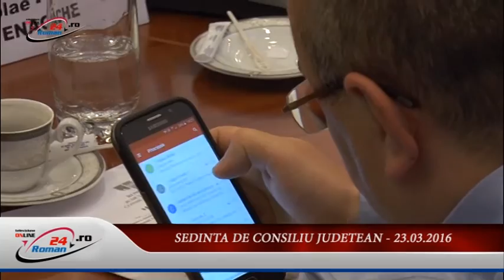DEMISIE IN LANT IN CONSILIUL JUDETEAN NEAMT